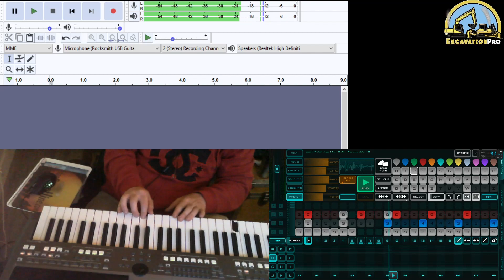BUILDING NTHERSTORM LIVE 🚧 Content you can dig 🚧